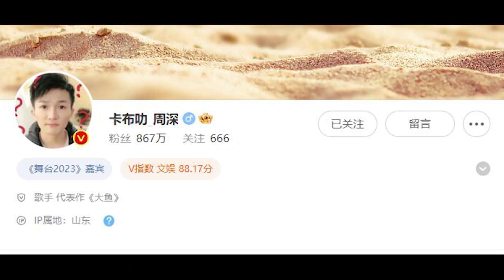8月1日《你好生活》周深录制转场饭拍，抵达烟台市京剧院